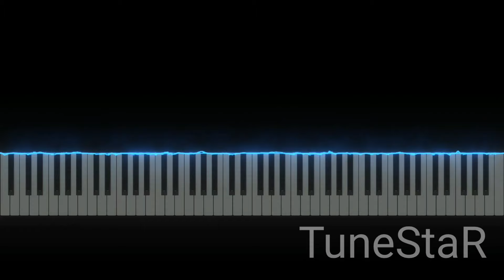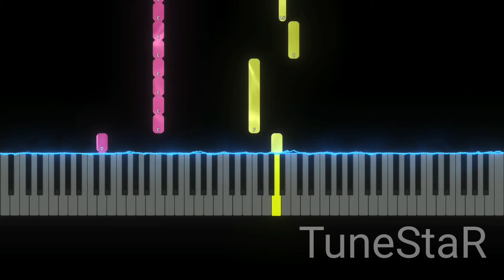Bite Me - Murder Drones Episode 8 Song | AJ Spirito (Easy Piano Tutorial)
How to play Bite Me - Murder Drones Episode 8 Song | AJ Spirito Easy on Piano